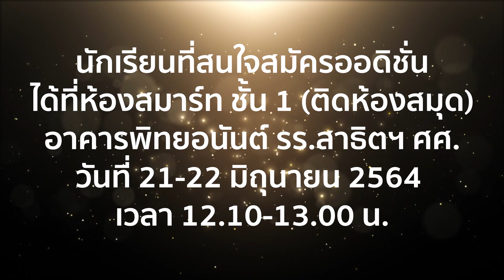เฟ้นหานักเรียนเป็นตัวแทนโรงเรียนเข้าร่วมการแข่งขัน Science Show 2564 - ออดิชั่นวันที่ 21-22 มิ.ย.64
ออดิชั่น วันที่ 21-22 มิถุนายน 2564 เวลา 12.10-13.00 น. ห้องสมาร์ท อาคารพิทยอนันต์ โรงเรียนสาธิตมหาวิทยาลัยขอนแก่น ฝ่ายมัธยมศึกษา (ศึกษาศาสตร์)